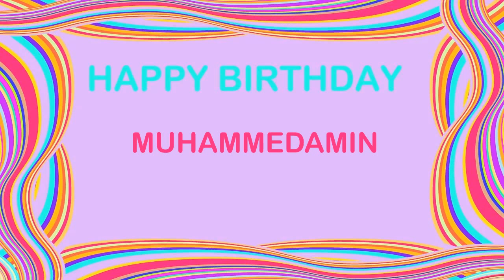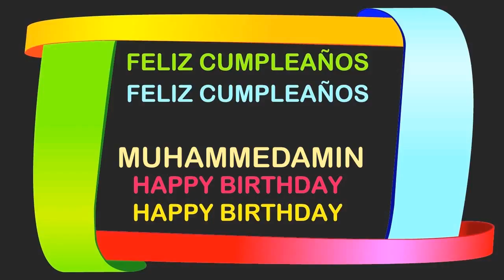MuhammedAmin Birthday Postcards & Postales